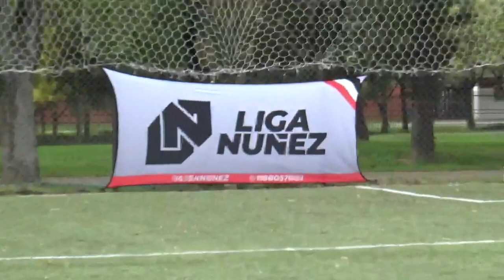MORRO vs LCG - LigaNuñez - SLS - 20/4/24